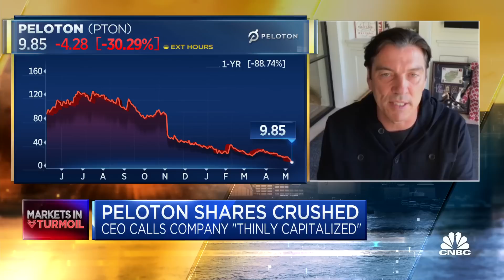There are a lot of great tech stocks on sale right now, says former AOL CEO Tim Armstrong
Tim Armstrong, founder and CEO of tech startup Flowcode and former CEO and chairman of AOL, joins CNBC's 'Squawk Box' to discuss the latest tech sell-off and more.